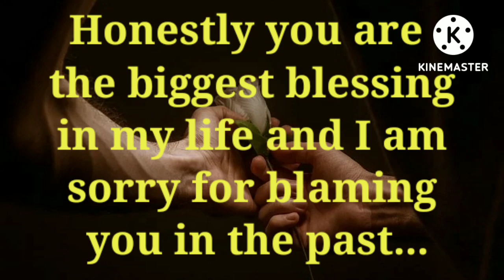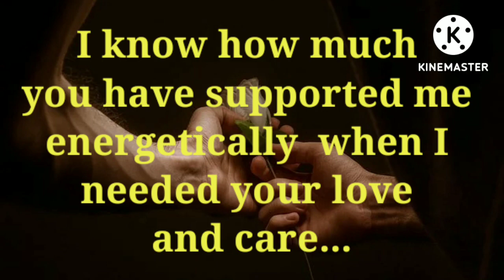You are my life's greatest blessings 👼😇/ Channelled Love Letter from your Partner 💌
You are my life's greatest blessings ❣️/ Channelled Love Letter from your Counterpart 💌

Hello dear soul family, I welcome you all on our twinflame channel 111, on this channel I will be sharing with you all divine masculines, divine feminine current energy channeling, Channelled Love Letter from your Counterpart, Divine Masculine, your person current thoughts about you and twinflame concept along with guidance so stay connected for upcoming channeling ✍️